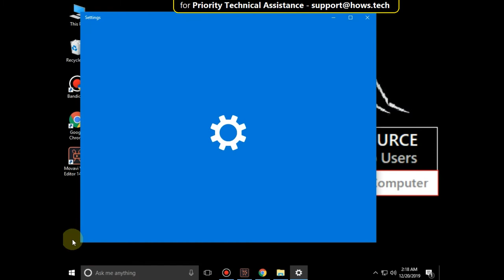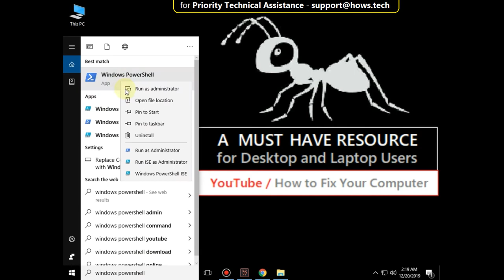How to Fix Calculator not working In Windows 10 / 8 - All Calculator Issues fixed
Command: Get-AppXPackage -AllUsers | Foreach {Add-AppxPackage -DisableDevelopmentMode -Register “$($_.InstallLocation)AppXManifest.xml”}

Windows 10 includes a built-in calculator applications operating. new calculator app has replaced the conventional calculation program, but you can get a standard calculator Windows 10, and follow the instructions on how to get Windows 7 Calculator in Windows 10 classic style. Calculator not working

app calculator does not work Calculator not working or open Windows 10

For As with other integrated applications, sometimes refuse to open the calculator application or accident as soon as the application starts. If Calculator not working the you are having problems with the Calculator application in Windows 10, the following solutions can help improve the calculator.

There are provisions in Windows 10 to restore the application. You can use it to set the Calculator application. Microsoft recommends the application if the application does not work. So here's how.

Step 1: Go to Settings. Go to System - Application and features. If you're on Windows Update 10 Creator (build 14 997 or more), go to Settings -Applications - Applications and features - Calculator not working

Step 2: Find the calculator entry application. Select the app calculator by clicking or pressing. Now you will see a link in the advanced options. Click the Advanced Options link to use open storage and reapplication page